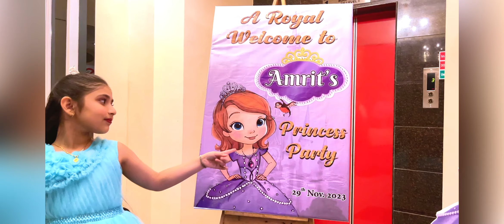Miss Amrit Kaur's 8th Birthday celebration- iPhone cinematic video.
A short cinematic birthday video of Miss Amrit held on 29th November 2023, at Nanutel resort margao. Thanks to Saini and family for choosing us.

Event Hosted by Mr. Hardev Singh Saini and Family from Margao Goa.

Event managed by Imagical events- Merywn- 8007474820.

Photography by Santa Photographers- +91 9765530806

NOTE: Entire video is shot and recorded on iphone 13.